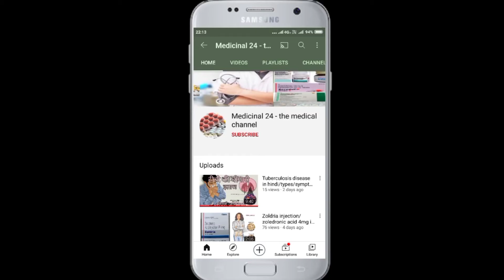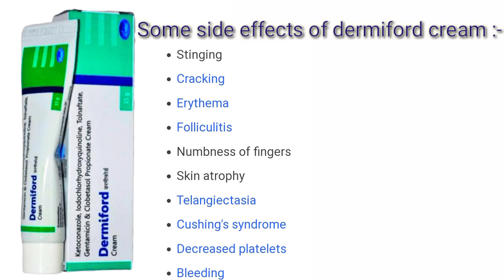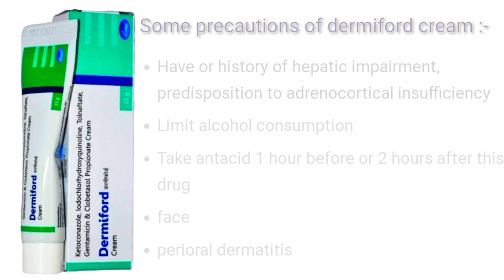Dermiford cream - ketoconazole iodochlorhydroxyquinoline tolnaftate gentamicin and clobetasole cream